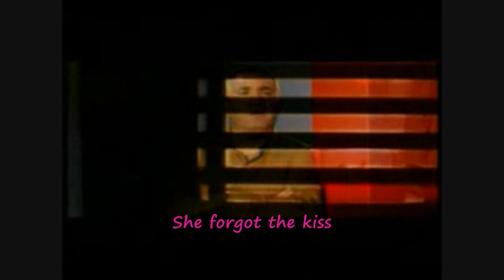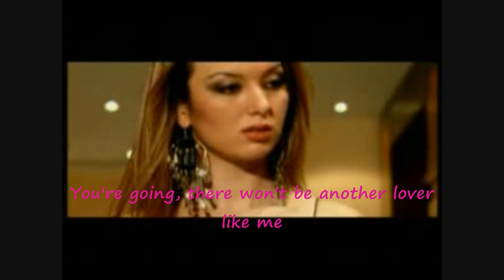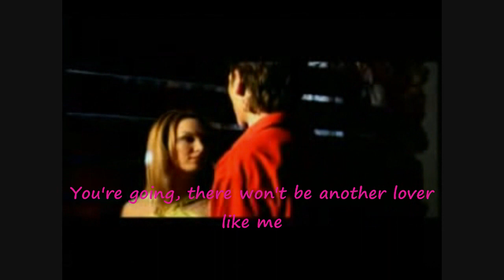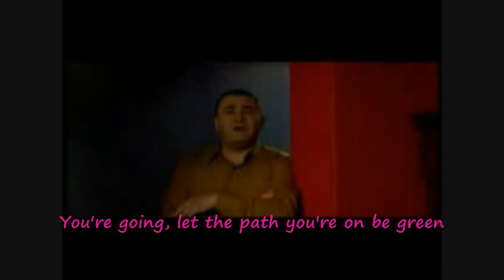Hovhannes Vardanyan - De Gna (with English Subtitles and Lyrics)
Hovo - De Gna (Then Go)

Im yerke patmum e
Txur siro patmutyun
Hushe im srtum e
Ou darcel e srputyun (x2)

Moracav hambouyre
Vor tvel er indz
Gone karot arner im tsaghikneric
Indz hamar mi hat er
Lavn er boloric (x2)

De gna
Gnum es togh ko tchampan kananch lini
De gna
Gnum es indz pes sirogh kez chi lini
De gna
Gnum es togh indz mna srtit sere
De gna
Bayc hishir im tsaghiknere (x2)

Yerb lses im yerke
Gutse uzes het darnal
Shat karch e ays kyanke
Vonc karogh em dimanal

Ko ayrogh krake
Moxir ke darna
Im husheri xorkum
Sert ke mna
Yete indz ches sirel
Gnum es gna (x2)

De gna
Bayc hishir im tsaghiknere